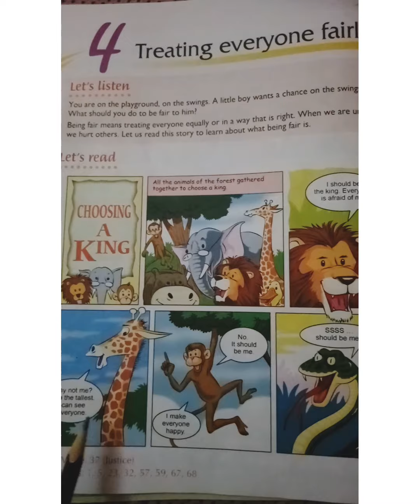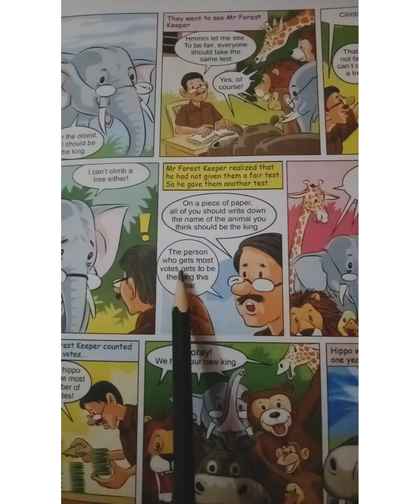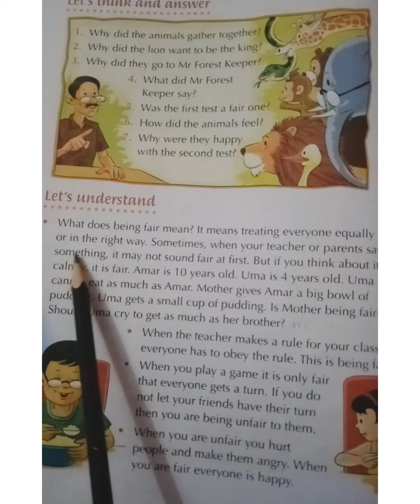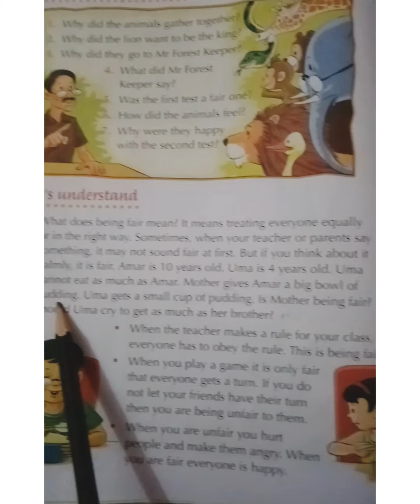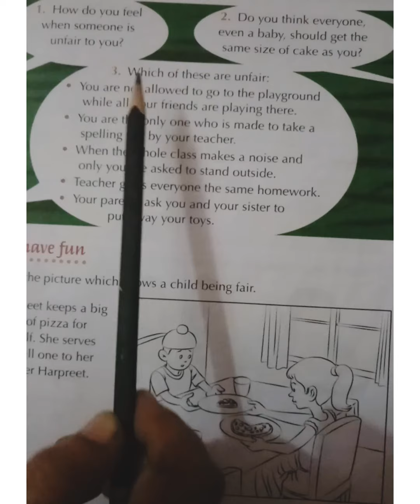Grade 2 Moral Lesson 4 Treating everyone fairly by Retna Date: 09/09/2021